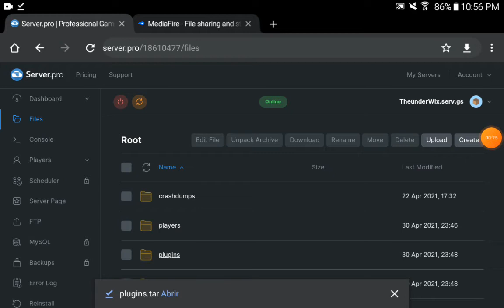Descarga mi pack de 46 plugins para tu servidor de Craftsman y Mastercraft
Como poner mas de 10 plugins